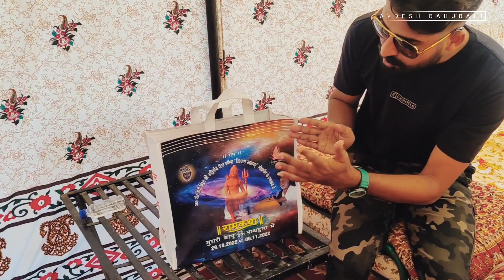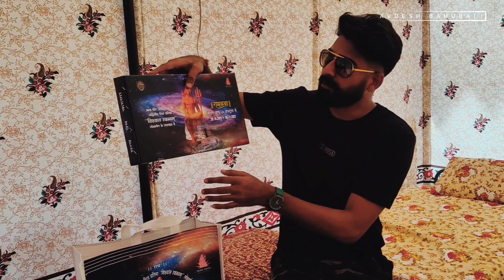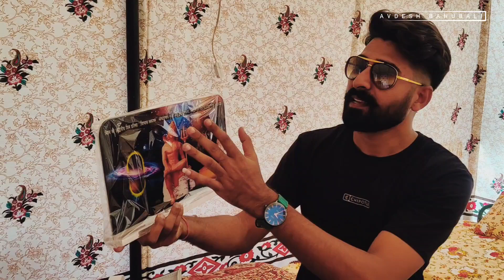(02) नाथद्वारा Statue of Belief की तरफ से शानदार तोहफा || Statue Of Belief के रजिस्ट्रेशन कैसे करें?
Statue of Belief || Statue of belief nathdwara || statue of belief opening date
Tallest Shiva Statue in Rajasthan
दुनिया की सबसे बड़ी शिव जी की मूर्ति राजस्थान के राजसमंद में स्थित है यह राजसमंद स्थित नाथद्वारा ग्राम में है जो कि 369 फीट की है और यह करीब 2 किलोमीटर क्षेत्र में फैली हुई है काफी विशाल बड़ी मूर्ति जिसे 20 किलोमीटर दूर से देखा जा सकता हैं, वीडियो पूरा देखे इसमे आपको बहुत रोचक जानकारी मिलेगी

Vishwas Swaroopam Shiva Statue 369 fit nathdwara rajsamand Rajasthan udaipur india shiv murti nathdwara
दुनिया की सबसे ऊंची शिव प्रतिमा विश्व की सबसे बड़ी शिव प्रतिमा सबसे ऊंची शिवमूर्ति कहा हे ? मुरारी बापु राम कथा नाथद्वारा मुरारी बापू राम कथा नाथद्वारा राम कथा shiva statue vlog Statue of belief vlog
 विश्वास स्वरूपम शिव मूर्ति नाथद्वारा राजस्थान 369 फिट
statue of belie
statue of belief nathdwara
nath dwara udaipur
शिव प्रतिमा नाथद्वारा
foreigners in india
nathdwara
nathdwara live
nathdwara shiv murti
rajsamand shiv murti live
shiva statue nathdwara
statue of belief opening date
statue of belief status
Thankyou Everyone